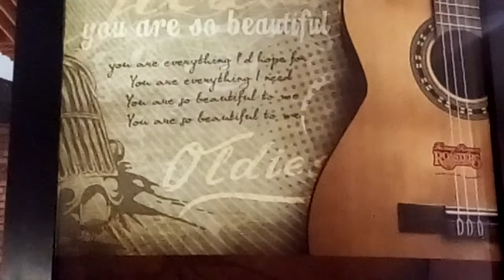2016.12.22 Bersama Sayang Star Wars * Rogue One*